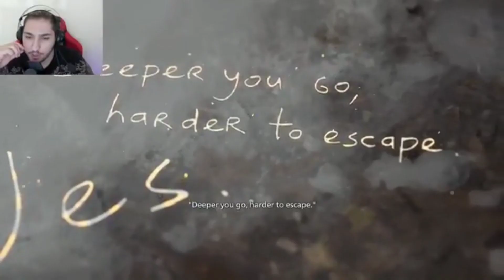Bağırma Sahneleri🤣|Korku Oyunları